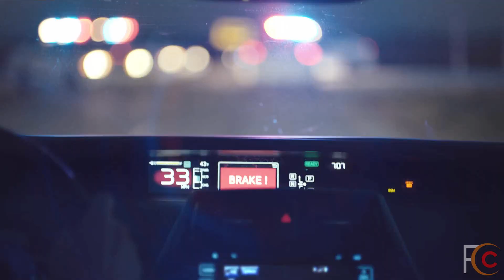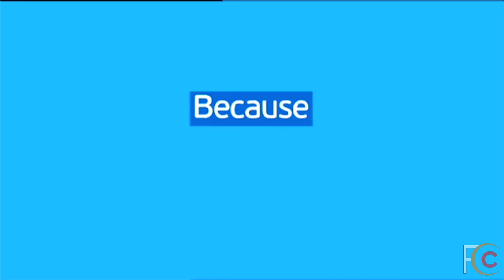13 The Best Bank Robbery Funniest Commercials Ever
13 The Best Bank Robbery Funniest Commercials Ever
Bank robbery is the crime of stealing money from a bank, specifically while bank employees and customers are subjected to force, violence, or a threat of violence. This refers to the robbery of a bank branch or teller, as opposed to other bank-owned property, such as a train, armored car, or stagecoach. It is a federal crime in the United States.

Robbing banks may sound old-fashioned in today's high-tech world, but it's a crime problem that continues to take a toll on financial institutions and communities across the nation. Each year, robbers collectively steal millions of dollars from banks, credit unions, savings and loan associations, armored car companies, and related businesses. In some cases, these criminals have weapons, and they often threaten, and sometimes kill, employees and customers.

The FBI has had a primary role in bank robbery investigations since the 1930s when John Dillinger and his gang were robbing banks and capturing the public’s imagination. In 1934, it became a federal crime to rob any national bank or a state member bank of the Federal Reserve System. The law soon expanded to include bank burglary, larceny, and similar crimes, with jurisdiction delegated to the FBI. Today the Bureau, while continuing to provide assistance to state and local partners investigating bank robberies, focuses its investigative resources on those suspects who post the greatest safety threats to the public, including the most violent and/or the most prolific serial offenders who often cross jurisdictional boundaries.

Download the FBI Bank Robbers Mobile App
Help Identify Unknown Suspects